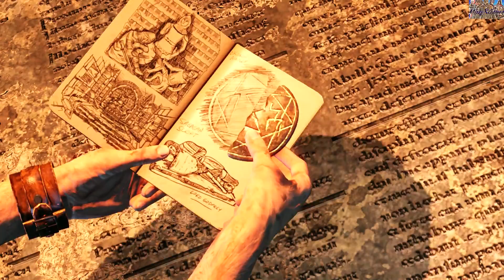Uncharted 3 Drake Deception Remastered - Theater 9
The Enjoyment of Uncharted The Nathan Drake Collection (HD60Fps) Comes Drake Deception Two years later Drake And Sully decided to find the lost city in Rub' al khali on the quest to get to the bottom of Drake ancestor great find with a secret society formed by Queen Elizabeth giving Chase for Drake ring which can be the key to it all.

Uncharted 3 Drake Deception Remastered walkthrough
uncharted the nathan drake collection
uncharted 4 Thief's end  playthrough
uncharted the nathan drake collection ps4
Uncharted 3 Drake Deception Remastered
uncharted the nathan drake collection gameplay
Uncharted 3 Drake Deception Remastered gameplay
Let's Play Uncharted 3 Drake Deception Remastered
Xbox 360
PS3
Xbox one
ps4